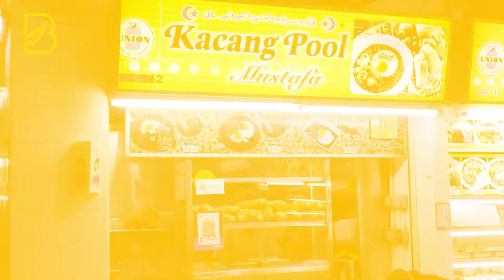chefbobmakanapatu: Kacang Pool at Geylang Serai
This time, my palate brings me to Geylang Serai for the awesome Kacang Pool.